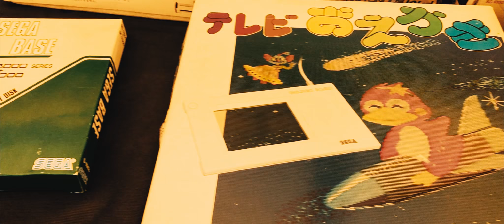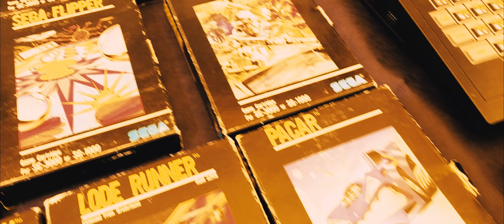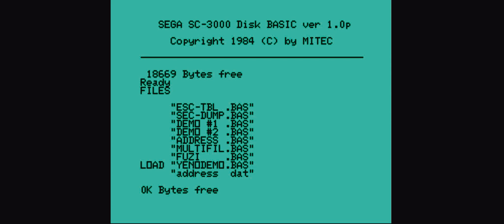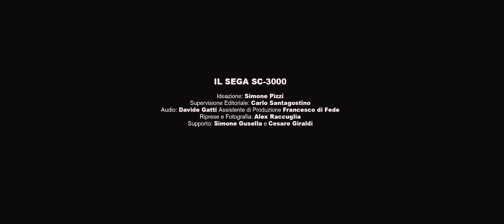[RETROCOMPUTERS 2x03] FEDERICO GORI RACCONTA IL SEGA SC3000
Direttamente dalle colline fiorentine abbiamo l'onore di intervistare Federico Gori, cofondatore dell' associazione Firenze Vintage Bit Onlus, che ogni anno organizza la omonima manifestazione in quel di Lastra Signa (FI) di cui potete trovare alcuni reportage nel nostro canale.
Federico Gori è anche conosciuto per essere un estimatore, oltre che collezionista, di console e computer particolarmente "oscuri", cioè poco diffusi e conosciuti. In questa intervista girata per l'occasione alla manifestazione Brusaporto Retrocomputing 2019 Federico ci parlerà del computer SEGA SC3000, l'unico home computer mai prodotto da SEGA che diede origine alla prima console domestica conosciuta di SEGA, il MasterSystem.